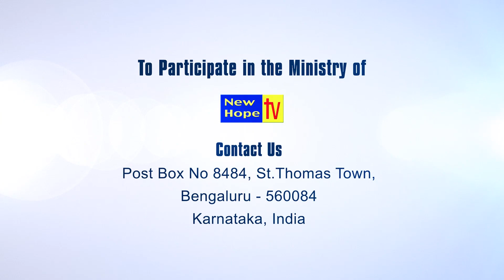Fruitful Life | Kannada | Pr. K P George | (IPC Karnataka) | Jeevadhare | New Hope TV